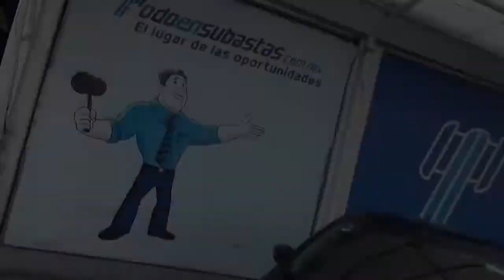Ford / Figo / 2019 - KA185041